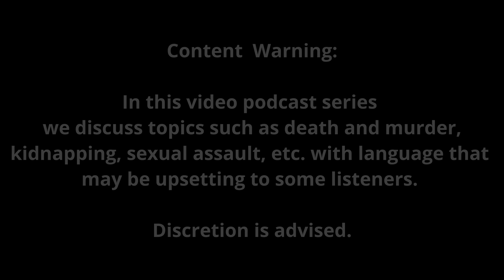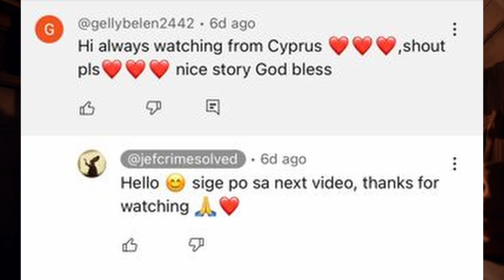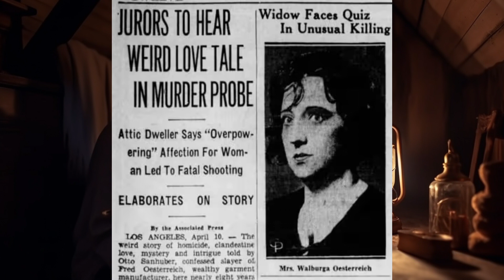Pinatira Niya Sa Attic ng Bahay Ang Kanyang Kalaguyo.